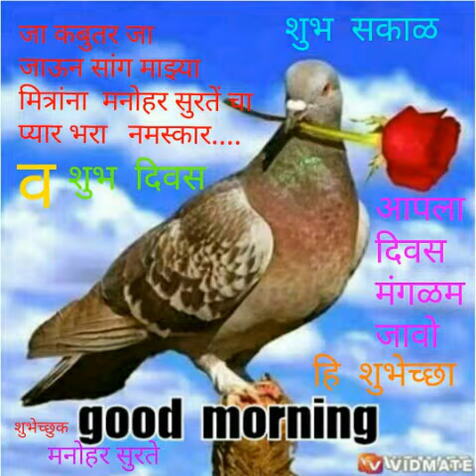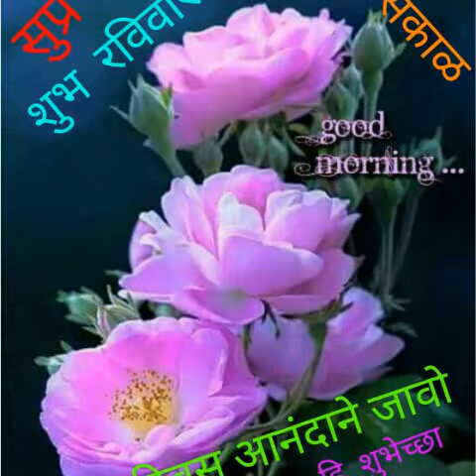Es bache kee dil kee pukar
Song name tota gota darad bari